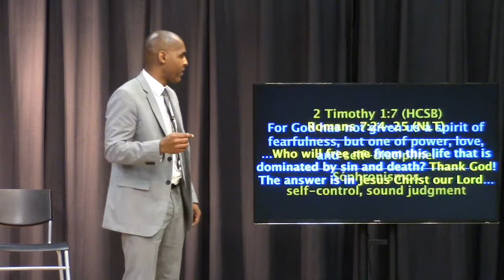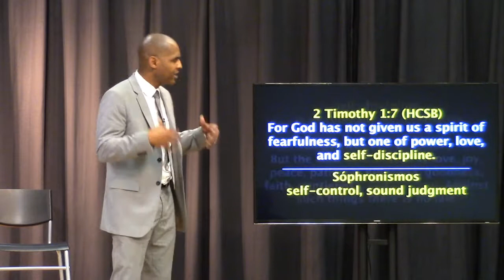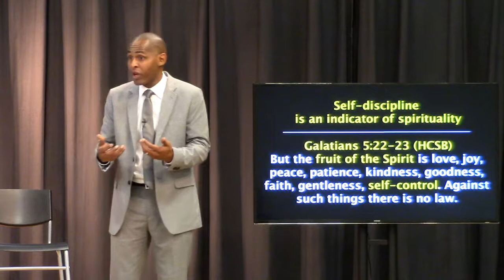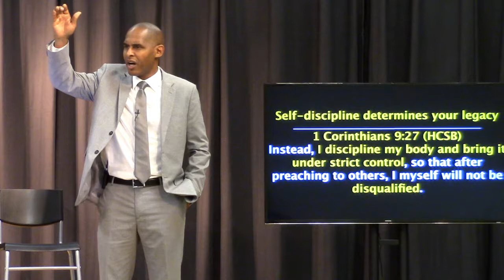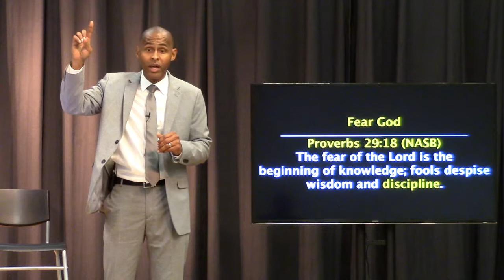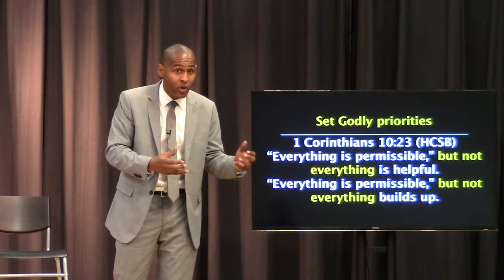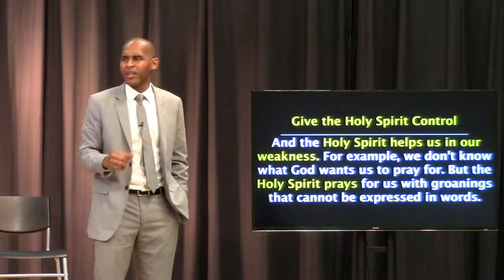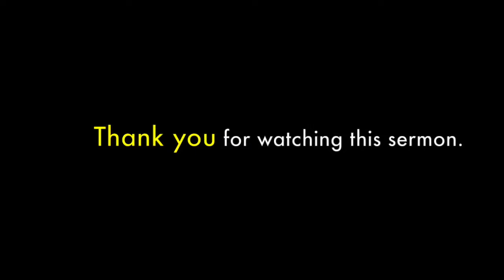Overcoming Fear with SELF DISCIPLINE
My self-control,
comes from putting the Holy Spirit in control